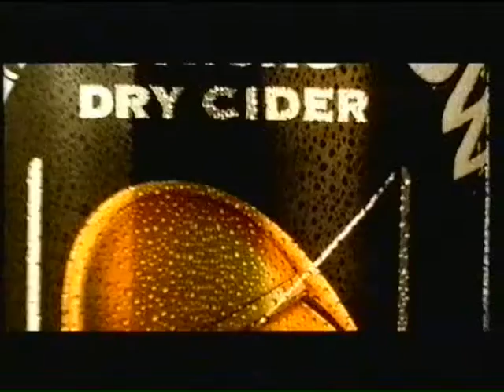strange readings on the radar capn